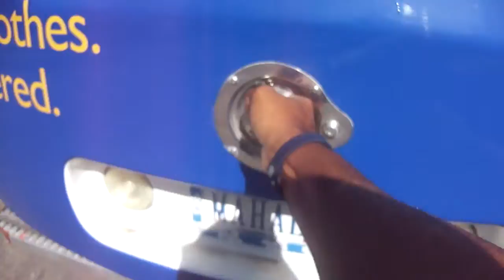VLOG 223 I Ate My Veggies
There is never a day of rest for a real hustler